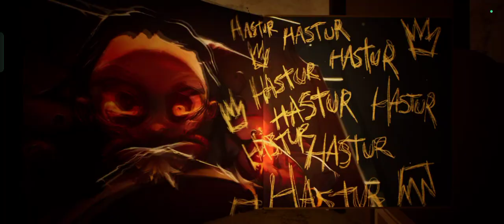The Baby In Yellow Gameplay - Night 3 - Horror game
"Step into the eerie world of 'The Baby in Yellow' in our latest gameplay video! Join us as we navigate through suspense-filled corridors, solving puzzles and unraveling the mysteries surrounding the enigmatic baby. Will we uncover the truth behind its unsettling presence, or will we fall victim to its sinister intentions? Tune in for a spine-chilling adventure that will keep you on the edge of your seat until the very end!"

Gameplay
Horror game
Indie game
Suspenseful adventure
Creepy baby
Mystery game
Scary atmosphere
Gaming channel
Gaming community
Horror gaming
Thrilling experience
Puzzle solving
Atmospheric gameplay
Video game enthusiasts